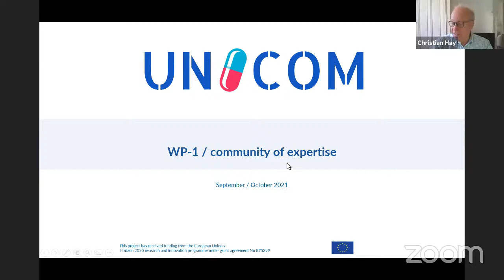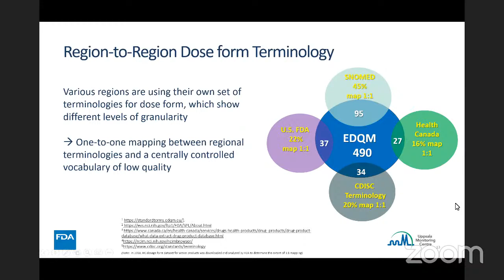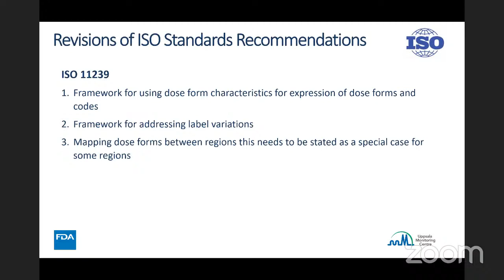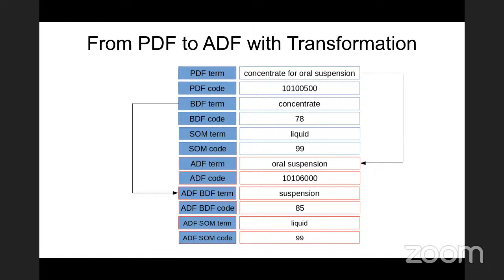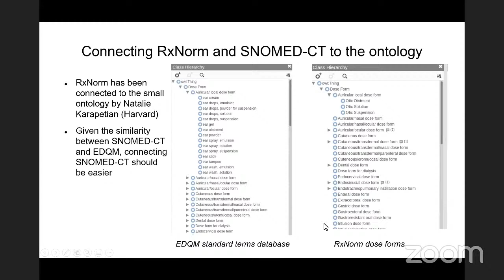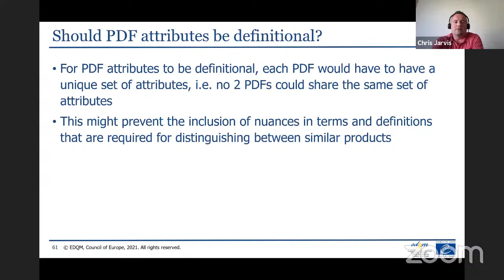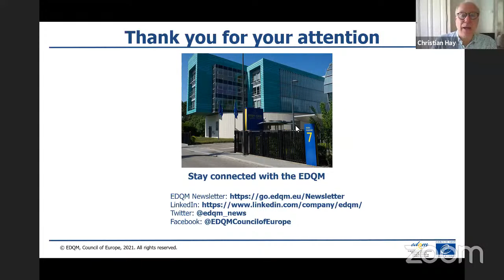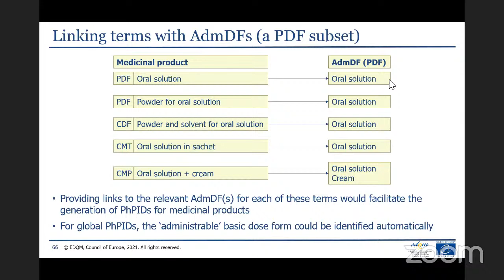The role of Dose Forms for the generation of a global Pharmaceutical Product Identifier (PhPID)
Defining characteristics for dose forms, which meet global needs, is a challenge addressed by EDQM and several stakeholders.

This webinar presents the views regarding the “global” aspect of dose form definition: in the regulatory space, in the clinical space, in the domain of adverse event monitoring and what efforts EDQM is deploying to meet these requirements, to be captured in the revision of the relevant ISO standard and the EDQM Standard Terms.

Presenters:

Christopher Jarvis (UNICOM WP 1, EDQM)
Malin Fladvad (UNICOM WP 1, WHO-UMC)
TJ Chen (US FDA)
Joseph Roumier (I~HD)

Panelist:

Robert Vander Stichele (UNICOM WP 1, i~HD)
Ron Fitzmartin (US FDA))

Moderators:

Christian Hay (UNICOM WP 1, GS1 and ISO TC 215/WG6)
Robert Stegwee (UNICOM WP 1, CEN TC 251)